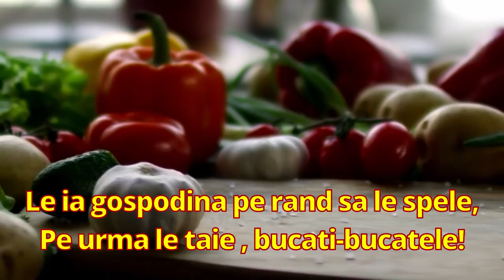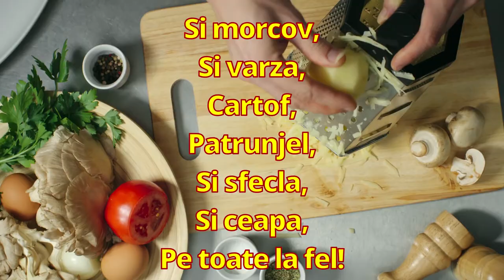🍅🥒🍆🌶🥦Supa de zarzavat! Cantece despre mancare! Cantece despre legume🟨 S'Mic Music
Cântece educative pentru copii!
Cantece despre legume
Muzică : Anca Nicoleta Neagu
Text: Otilia Cazimir
Mixaj: Ionuț Neagu
Soliști : Anca Nicoleta Neagu
             Matei
             Ana Maria
Share și Like dacă v-a plăcut!
Apăsați link-ul de mai jos pentru a vă abona, urmează multe piese frumoase pentru copii!

S-a dus gospodina să ia zarzavat,
Și vine acasă cu coșu-ncărcat
Cu morcovi,
Cu varză,
Cartofi,
Pătrunjel,
Cu sfeclă,
Cu ceapă,
Că toate-s la fel!

Le ia gospodina pe rând să le spele,
Pe urmă le taie bucăți - bucățele:
Și morcov,
Și varză,
Cartof, Pătrunjel,
Și sfeclă,
Și ceapă, -
Pe toate la fel!

Pe oala în clocot capacul tresaltă,
Și fierb sărăcuțele, fierb laolaltă:
Și morcov,
Și varză,
Cartof, Pătrunjel,
Și sfeclă,
Și ceapă, -
Fierb, toate la fel!

Pe urmă, tac toate .. Ce vreți să mai spună?
Căci supa-i pe masa, și-i strașnic de bună!

de Otilia Cazimir